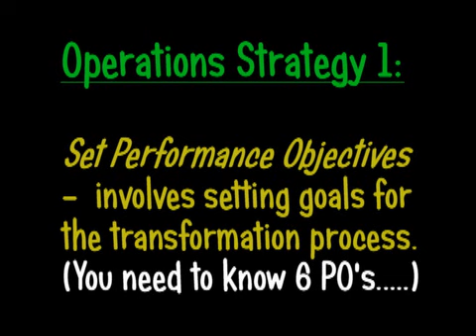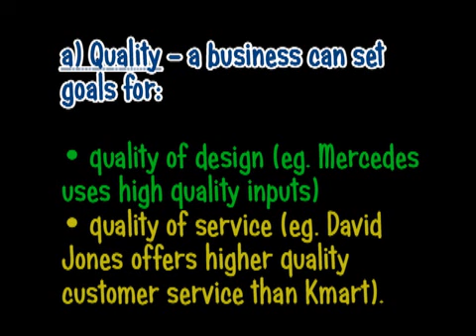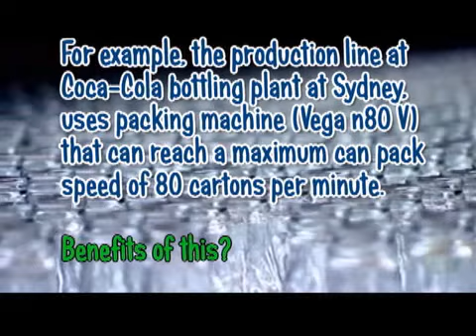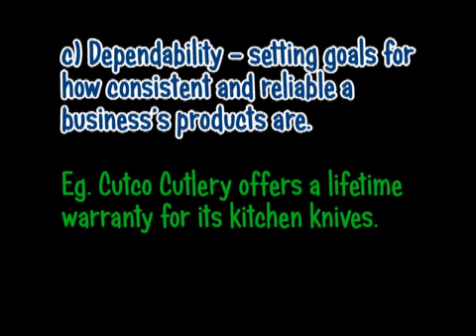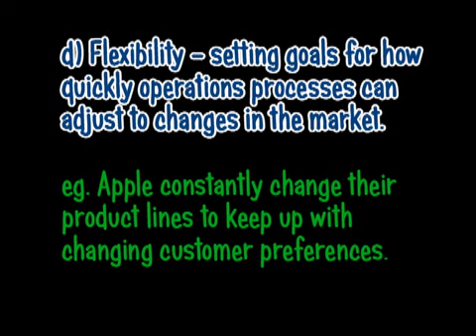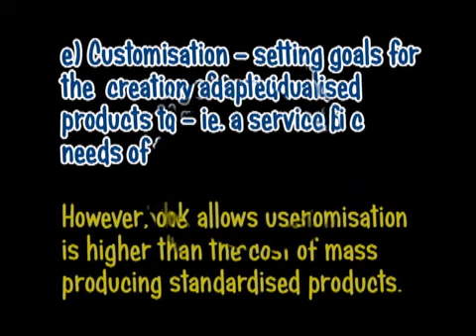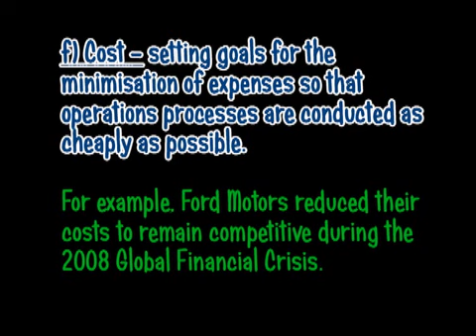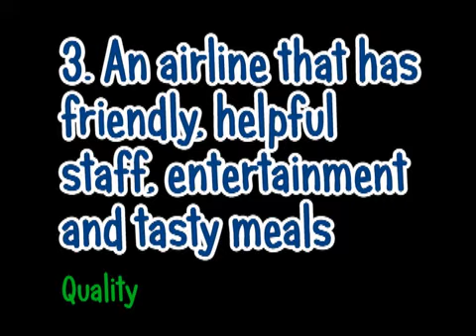HSC Business Studies - Performance Objectives